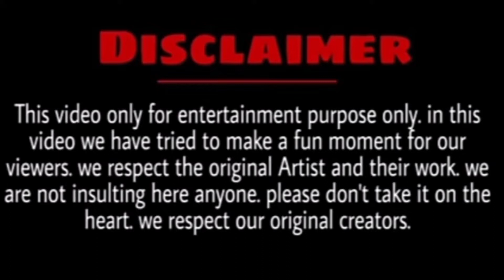Amazing Comedy Joke 2023 | Pahari Funny Comedy Joke | paharijokekbo#kbocomedy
Amazing Comedy Joke 2022 | Pahari Funny Comedy Joke | paharijokekbo#kbocomedy
Amazing comedy joke2022
Amazing comedy joke
Comedy joke
pahari funny video
pahari joke
pahari fun
fun fin
amazing joke